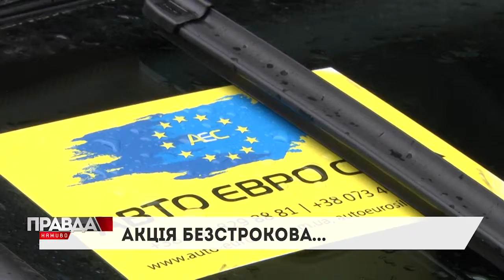У Львові на акцію протесту вийшли представники ГО "Авто Євро Сили"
У Львові на акцію протесту вийшли представники ГО "Авто Євро Сили" та вимагають від митниці доступного розмитнення.